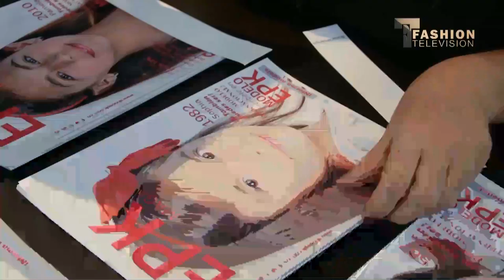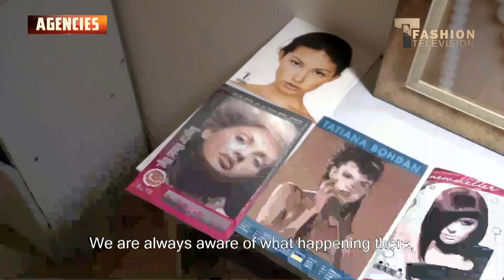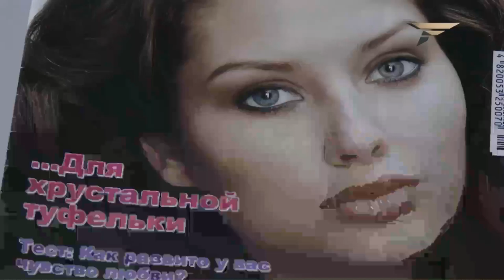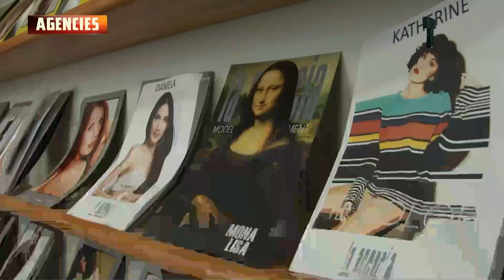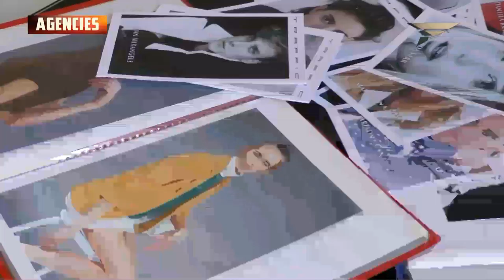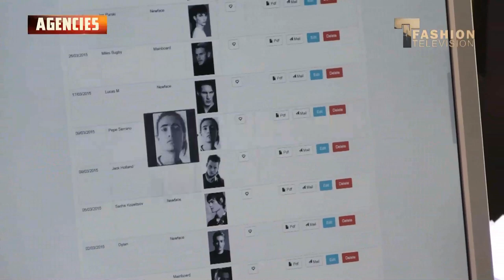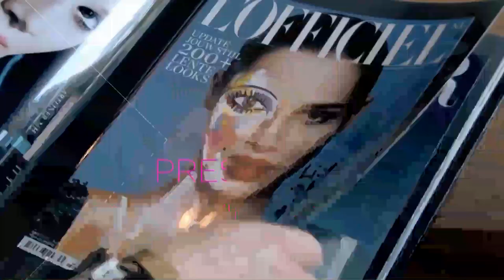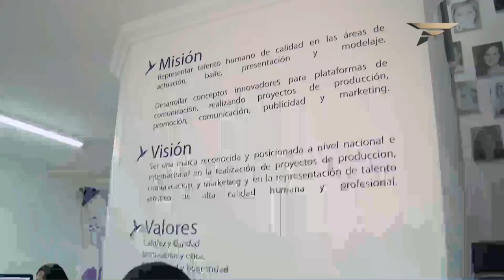Live Video Stream fashion television